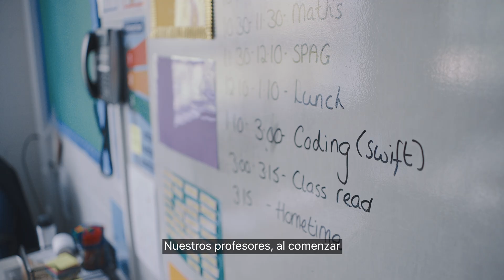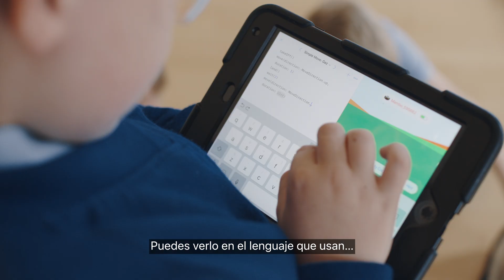Programación para todos — La historia de Claire — Apple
Claire es subdirectora de Layton Primary en Blackpool, Reino Unido. Para ella, enseñar programación ayuda a desarrollar habilidades como el pensamiento crítico y la colaboración, que abren un mundo de nuevas posibilidades para los alumnos.

Gracias a los recursos gratuitos del programa de Apple “Programación para todos”, es muy fácil y divertido para profesores y alumnos dar los primeros pasos en programación con el iPad y Swift Playgrounds.